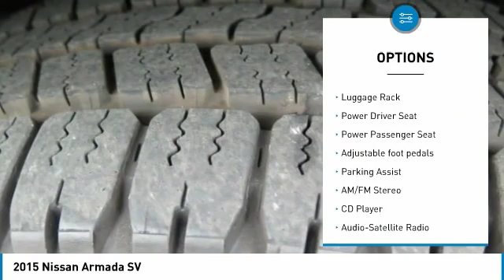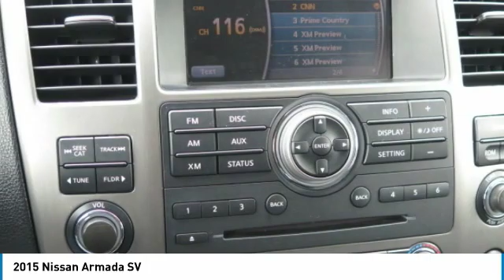2015 Nissan Armada Sylacauga AL FN601958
2015 Nissan Armada SV

Priced below KBB Fair Purchase Price! CARFAX One-Owner. Clean CARFAX.